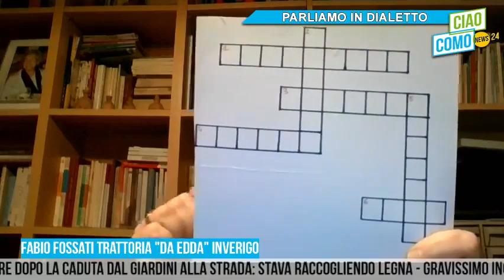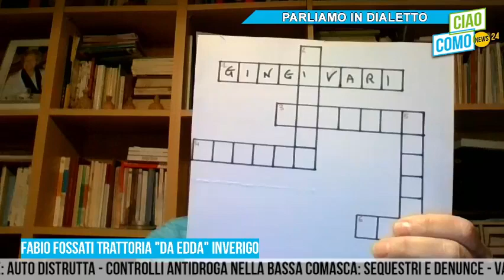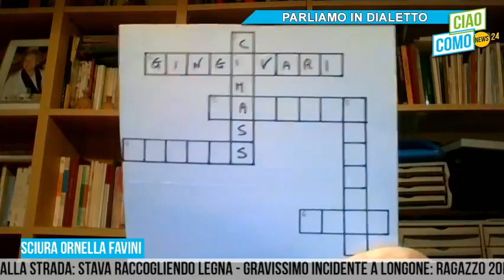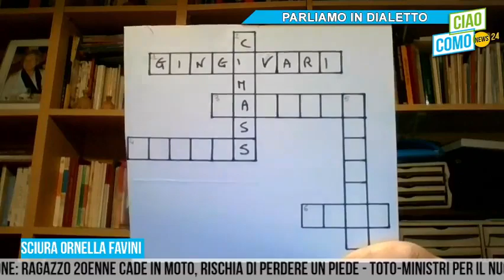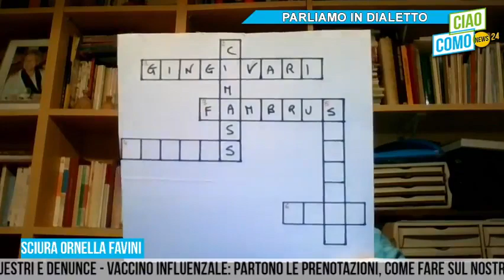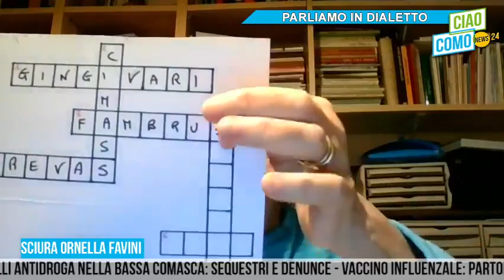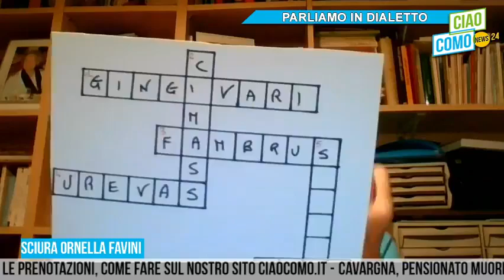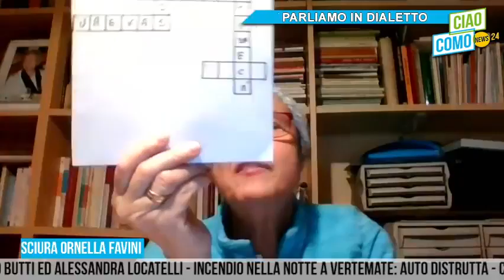Il saluto di oggi con il super-cruciverba della Sciura Ornella: buongiorno così